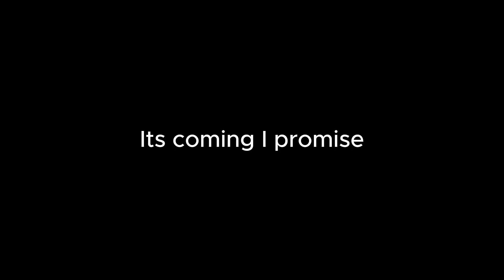Pt. 5 is coming and I dont wanna do this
Peppinos pizza 2
"Nothing Compares"